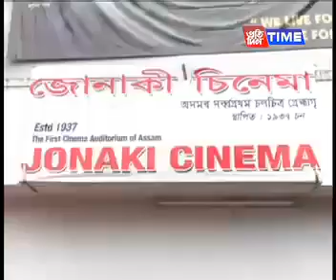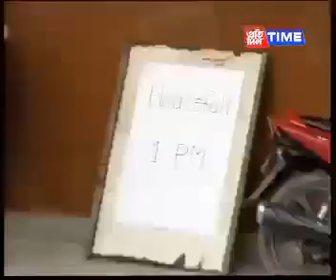"Mission China" চাই দৰ্শকৰ মন্তব্য|| Exclusive Must Watch